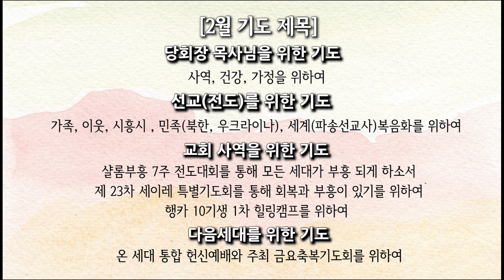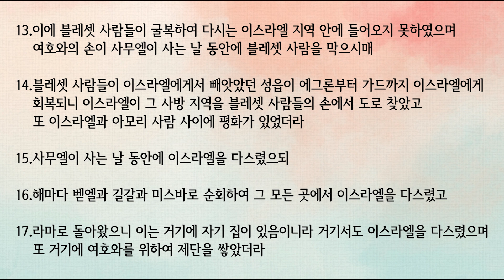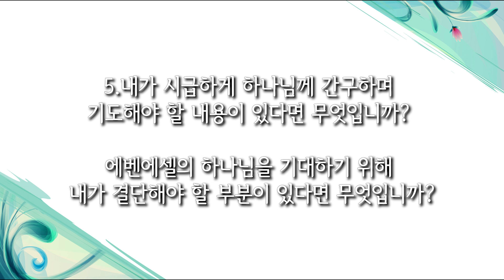[사랑스러운교회] 20230228 QT